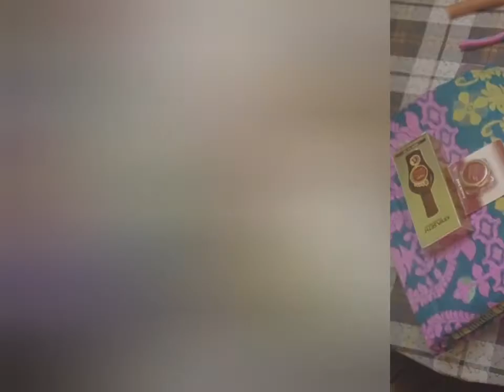pic#learn with Agomani😊📷📷📷